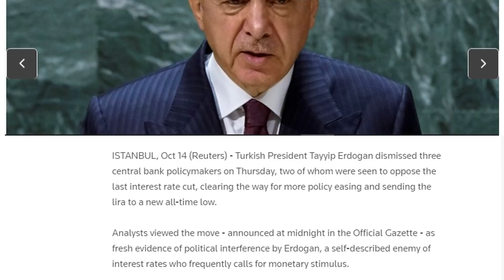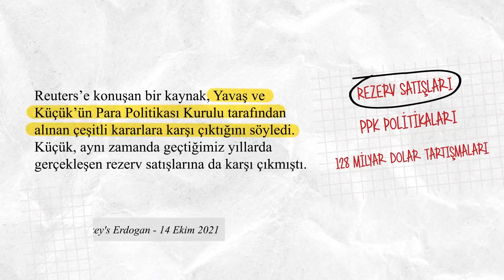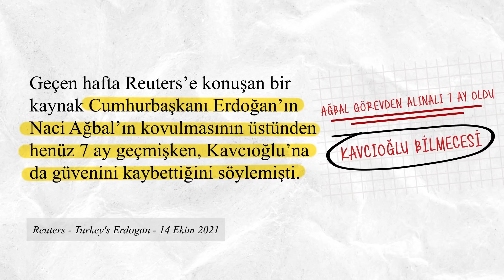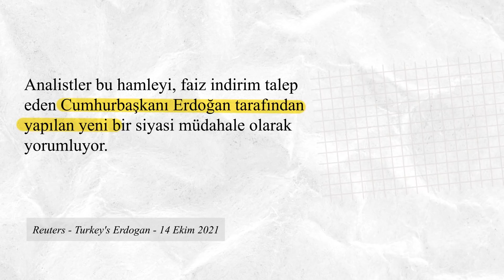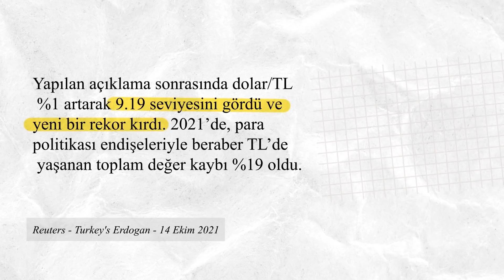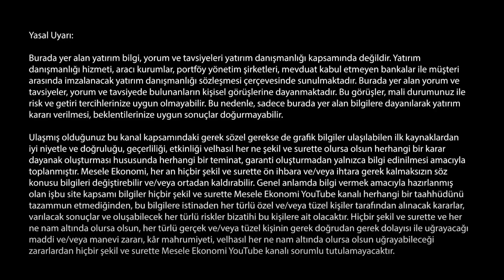TCMB’de ne oluyor? & Piyasa faizi düşmüyor, dolar artıyor! | Emrah Lafçı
Emrah Lafçı Büyüteç’in yeni bölümünde, TCMB Başkanı Kavcıoğlu ile Cumhurbaşkanı Recep Tayyip Erdoğan arasında gerçekleşen görüşme sonrasında gece yarısı gerçekleşen TCMB operasyonunu ve konuyla ilgili Reuters'de yayımlanan makaleyi değerlendiriyor. Makale, TCMB'de görevden almaların ardındaki sebepleri incelerken TCMB'nin faiz politikası ve geçen sene gerçekleşen rezerv satışları ile ilgili olarak Para Politikası Kurulu'nda yaşanan fikir ayrılıklarına dikkat çekiyor.